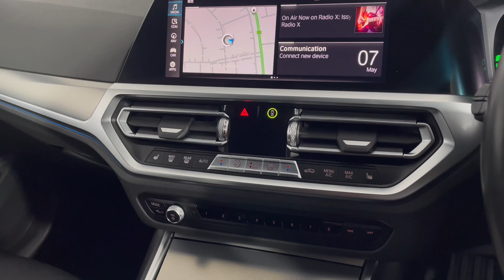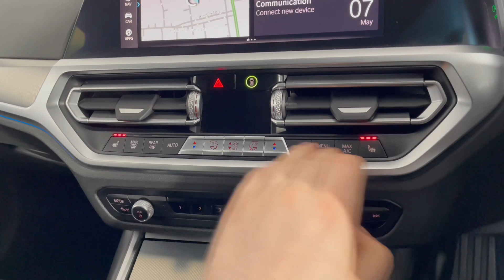2021 (21) BMW 3 SERIES 330e M Sport 5dr Step Auto (PY21VCF)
Here at Lloyd BMW Carlisle, we pride ourselves on our fantastic range of stock and our stand-out customer service expertise. We are delighted to present this stunning 330e, finished in Mineral Grey metallic paintwork.

PY21VCF
33301
Petrol Hybrid
Automatic

Stand-out features:
M Sport Pack
Live Cockpit Professional
Active Guard Plus
Parking Assistant
Heated Front Sport Seats with Lumbar Support

Lloyd Carlisle BMW • Approved BMW Dealership in Cumbria | Lloyd BMW (lloydmotorgroup.com)